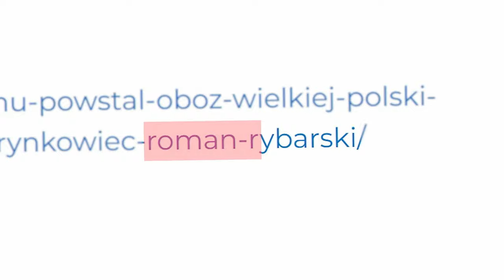Zwiastun filmu biograficznego "Roman Rybarski. Recepta na rozwój"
Zwiastun pełnometrażowego filmu biograficznego tytułem "Roman Rybarski. Recepta na rozwój"

Film opowiada o życiu Romana Rybarskiego - jego poglądach, ideach gospodarczych, rozwiązaniach oraz wyzwaniach z jakimi musiał się mierzyć w dobie międzywojennej Polski. Pokazujemy postać wybitnego uczonego i polityka od czasów jego młodości poprzez uniwersytecką i polityczną karierę, aż do jego tragicznej śmierci w niemieckim obozie zagłady.

Film powstał na zlecenie Fundacji Instytut im. Romana Rybarskiego - organizacji, której cele to krzewienie myśli Romana Rybarskiego, edukacja ekonomiczna, propagowanie idei wolnego rynku, konserwatywnego ładu społecznego i świadomości obywatelskiej.

Scenariusz i reżyseria: Marcin Chmielowski
Zdjęcia i montaż: Zespół filmowy ViArt
Ambasador projektu: Artur Szczepek

Trailer of a full-length biographical movie entitled 'Roman Rybarski - Recipe for Development'

The movie  tells the story of Roman Rybarski's life, his views, ideas as well as the economic solutions and challenges he had to face in the difficult times of interwar Poland. From his youth through his university and political career to the tragic death in a German extermination camp.

The movie was commissioned by the Roman Rybarski Institute - an organization whose aims are to promote Roman Rybarski's thought, economic education, advocacy of free market ideas, conservative social order and civic consciousness.

Written and directed by: Marcin Chmielowski
Cinematography and editing: ViArt film team
Project ambasador Artur Szczepek